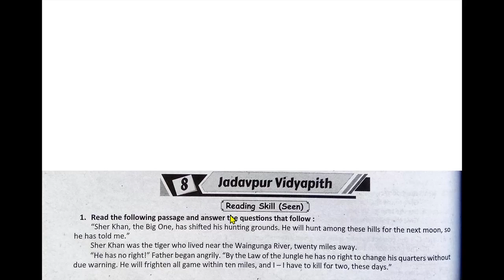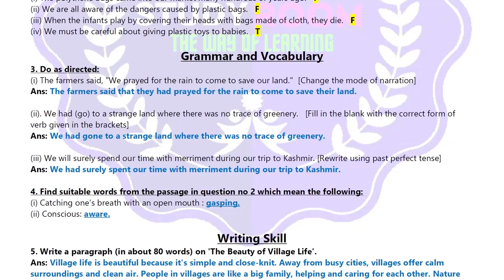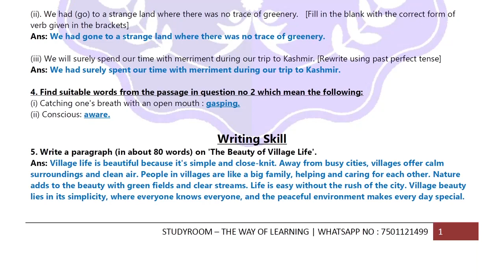ray o martin class 7 english 2024 | class 7 english ray and martin question bank | school - 8